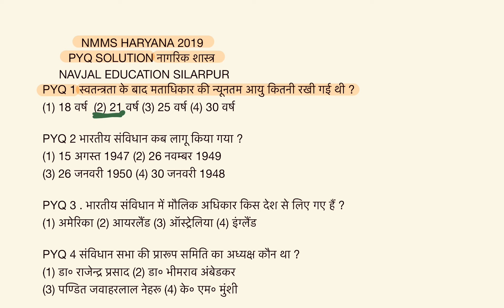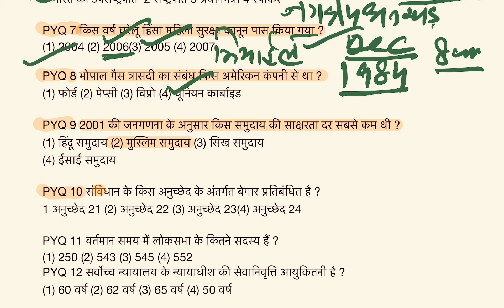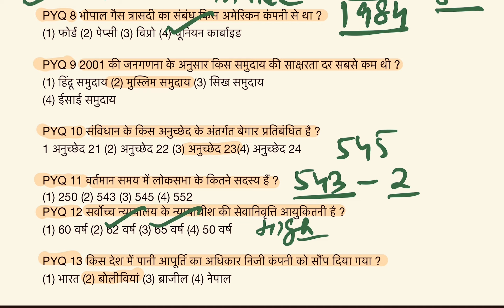NMMS HARYANA PAPER 2019 PYQ नागरिक शास्त्र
coding decoding codingdecoding # PYQNMMSHARYANA लुप्तसंख्या LUPT लुप्त संख्या ( MISSING NUMBER)HARYANA NMMS 2020 प्रश्न हल ।